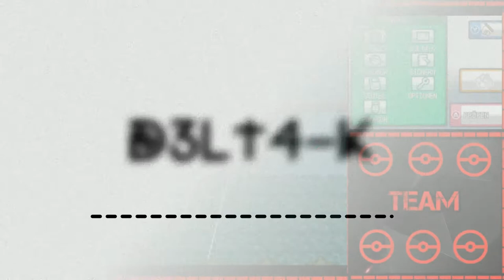Pokemon: Soul Silver #010 - Die Flegmon-Tragödie ! | D3LT4-K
Es ist wieder an der Zeit der ALLERBESTE zu werden !!!
Nuzlocke-Regeln:

1)     In einem neuen Gebiet (Route, Höhle, ...) darf nur das erste Pokémon gefangen werden,
       dem man begegnet!

1.1)      Wird dieses Pokémon im Kampf besiegt oder flüchtet es, darf der Fangversuch am gleichen Exemplar (!) wiederholt werden!

1.2)      Besitzt man das Pokémon bereits, so darf das nächste neue Pokémon gefangen werden!

2)     Besiegte Pokémon gelten als tot und müssen frei gelassen werden!

3)     Jedes Pokémon muss einen Spitznamen bekommen!

4)     Die Challenge wird für beendet erklärt wenn ...

4.1)      ... das gesamte Team des Spielers besiegt wurde!

4.2)      ... das Spiel "durchgespielt" wurde!

● Spiel:  Soul Silver Nuzlocke Challenge + Radomnaizer | Plattform: NDS
● Kommentiert und gespielt von D3LT4-K  2019
Pokémon Silberne Edition Soul Silver Challenge + Radomnaizer